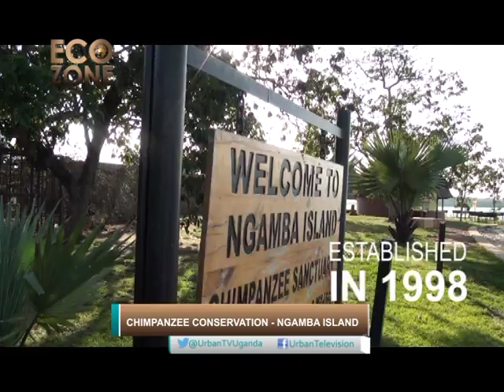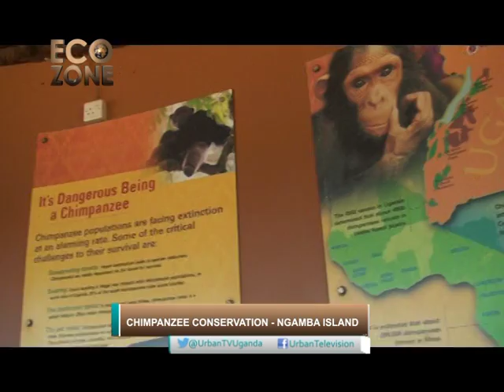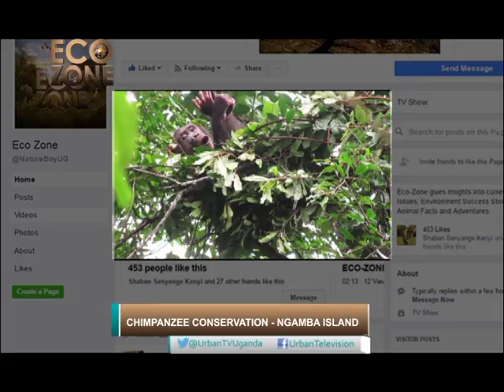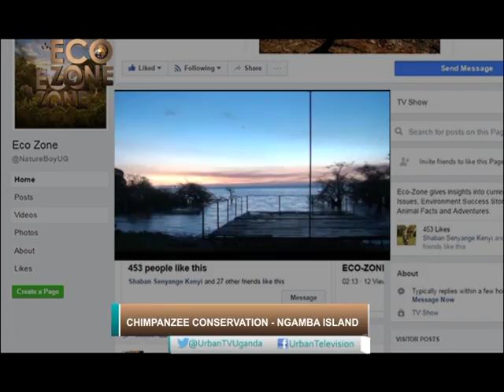ECOZONE: Chimpanzee Conservation – Ngamba Island [Part A]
Surrounded by the peaceful waters of Lake Victoria, this island is home to 49 chimps with 20 male and 29 female chimps. Amongst these, 46 are orphaned chimps and the 3 were luckily born on this Island.Chimpanzees, scientifically know as Pan troglodytes are equally humanity's closest living relatives. They stay in groups of 10-100 members. They can babysit each other’s young, kiss, groom one another and even hold hands. The young chimps become independent at the age of 4 year. Nonetheless, chimps can be aggressive and unsociable, mainly if disturbed.